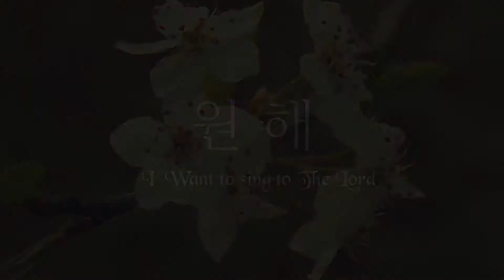원해 (박지훈 곡) by 밴쿠버온누리교회 주향한성가대 (2018.07.22)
밴쿠버온누리교회
Onnuri Church in Vancouver

Joo Hyang Han Choir
밴쿠버온누리교회 주향한성가대

지휘: 황애란 성가사
피아노: 곽은경